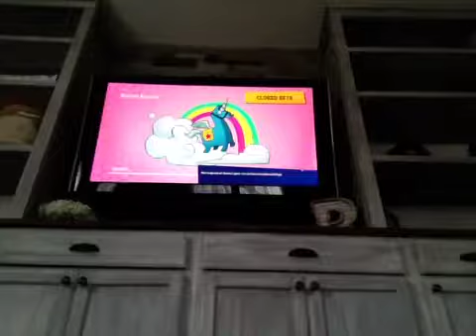Finding the vending machine in fortnite(with scooter fx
Go check out Scooterfx